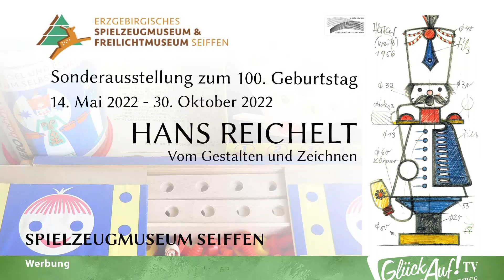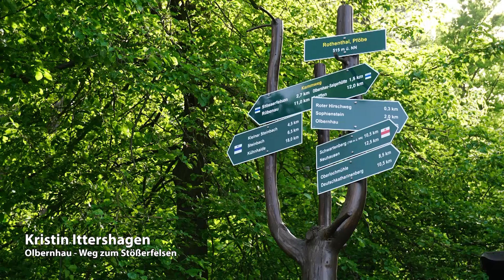Glück Auf! kompakt für die KW 28/2022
Glück Auf! kompakt ist ein Informationsformat für Leute und Gäste aus dem Mittleren Erzgebirge und im südlichen Landkreis Mittelsachsen.

- Rock auf dem Berg
- Glasbläser in Neuhausen
- Sonderausstellung im Spielzeugmuseum Seiffen